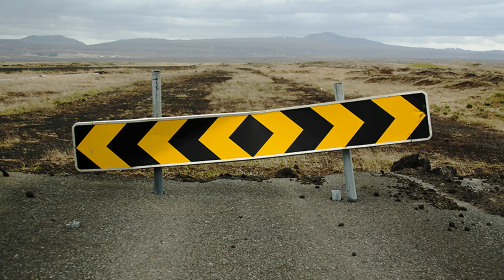#10 Jazda testowa po serwisie (45km)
Test, regulacja i takie tam.